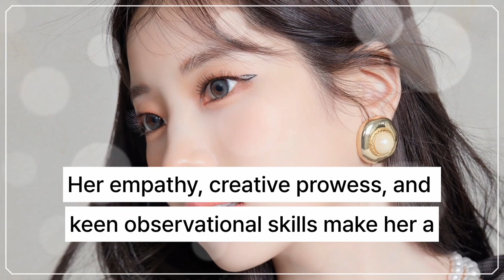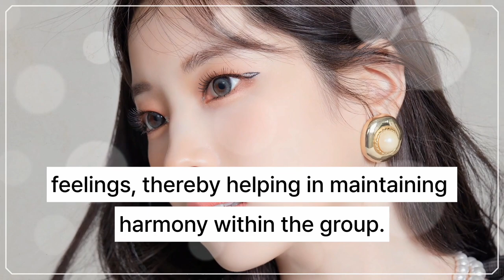The Melodic Harmony of ISFP: Exploring Dahyun's MBTI Personality Traits and Dynamics in TWICE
Dahyun from the globally celebrated K-Pop group TWICE is known not only for her musical prowess but also for her captivating personality. Identified as an ISFP (Introverted, Sensing, Feeling, Perceiving) in the Myers-Briggs Type Indicator (MBTI), Dahyun's character contributes to the group's vibrant dynamic. This analysis delves into the strengths and weaknesses of Dahyun's ISFP personality, her rapport with fellow members, the lifestyle she prefers, and the insights we can derive from her YouTube videos.